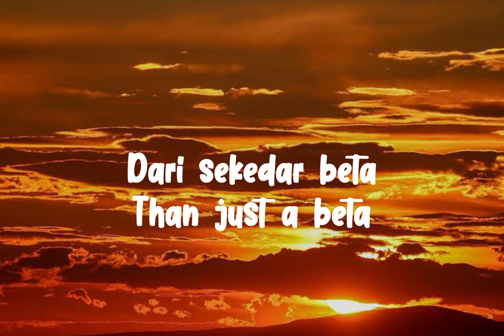Raim Laode - Komang (Gen alpha/brainrot remix)